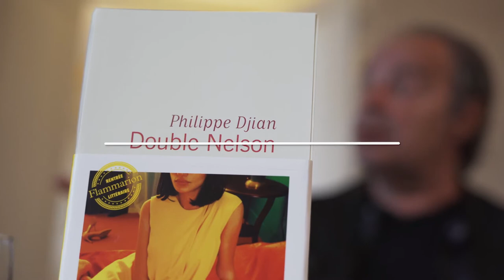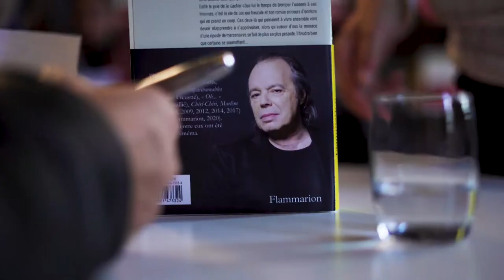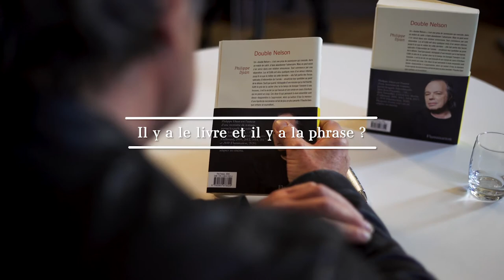Double Nelson - Philippe Djian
Rentrée littéraire Flammarion 2021
Parution le 25 août 2021

0:00 : Début de l’interview
0:10 : C’est quoi un double Nelson ?
0:40 : Ce roman, est-ce une histoire d’amour ?
02:01 : Les femmes ont-elles le beau rôle dans votre livre ?
02:41 : Comment écrivez-vous une histoire ?
03:25 : Quel auteur classique auriez-vous aimé avoir comme mentor ?
03:47 : Il y a le livre et il y a la phrase ?